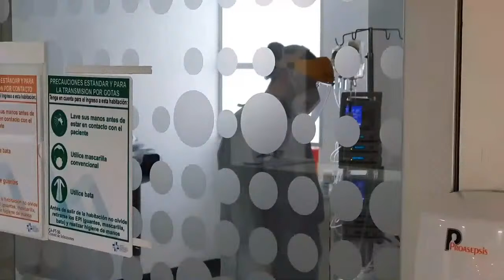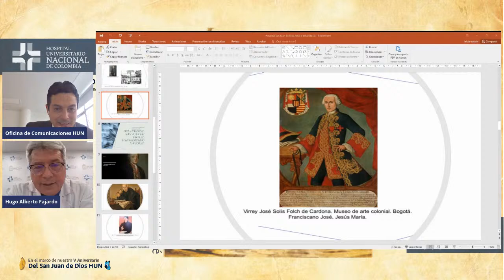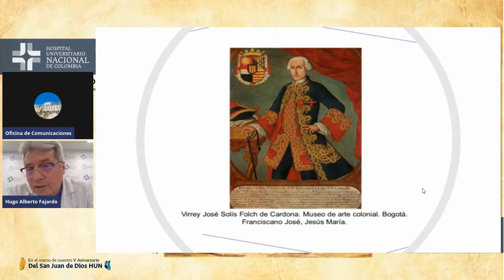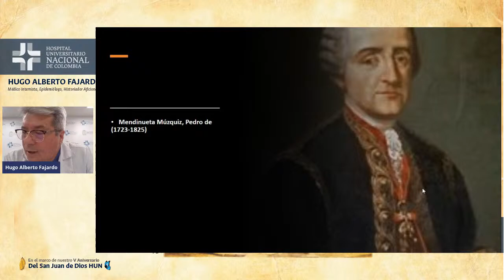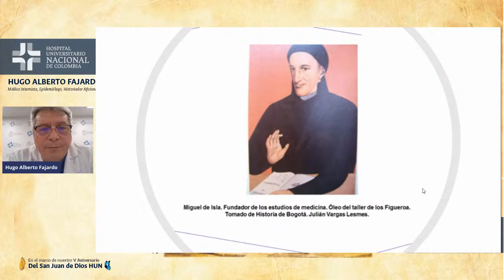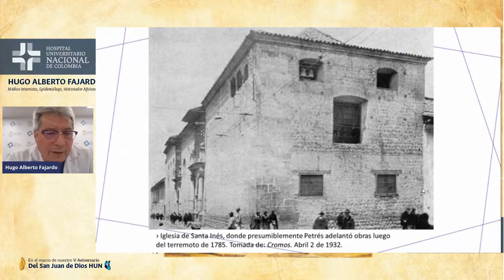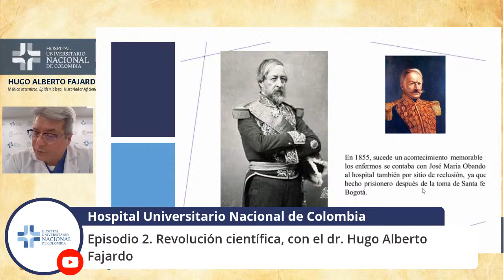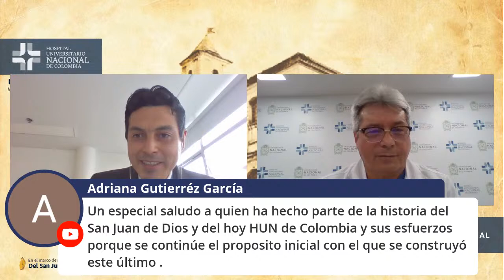Revolución Científica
Hospital Jesús, María y José - Hospital Universitario Nacional